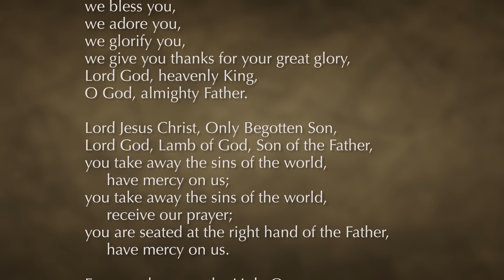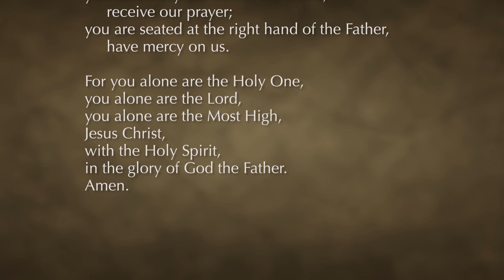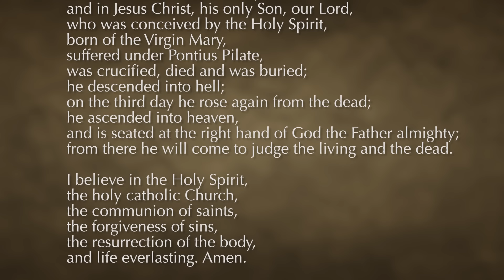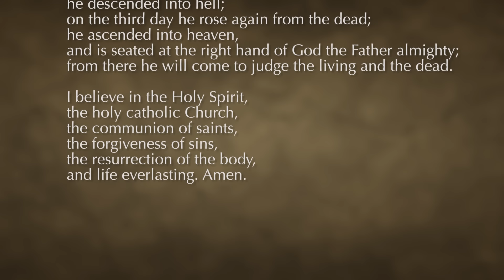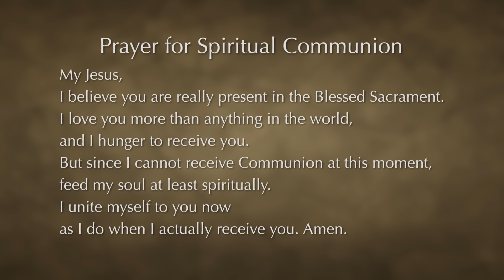Roman Catholic Mass for January 21st, 2024: Third Sunday in Ordinary Time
To help keep these Masses online and on the air, please and choose "Mass on TV." Thank you for your generosity.

Roman Catholic Mass for the Third Sunday in Ordinary Time at St. Elizabeth Ann Seton with Fr. James Michael Jankowski,
Pastor of St. Elizabeth Ann Seton
Roman Catholic Church in Las Vegas, Nevada. Music by Stephanie Logan, Cantor, and Dan Ellis, Pianist. Readings proclaimed by Fe Morrow.